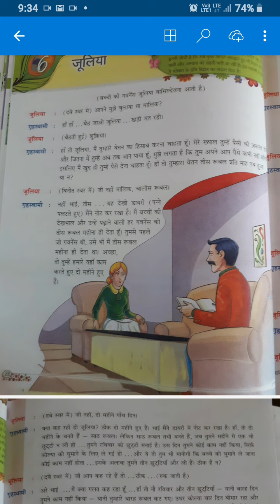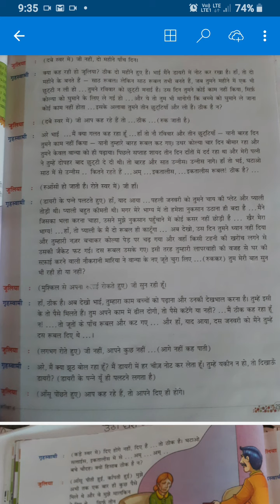Class -6th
Chapter-6